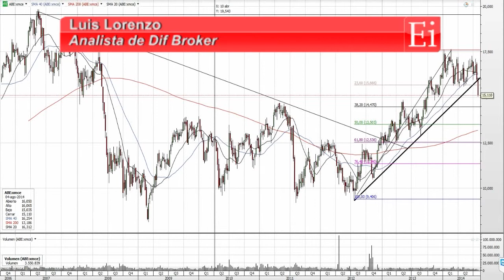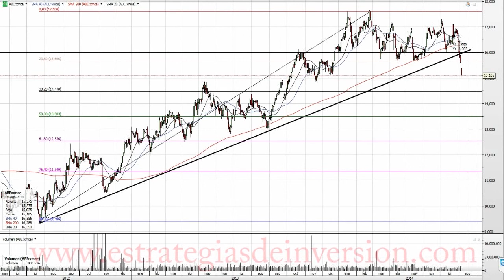Trading en Abertis por Luis Lorenzo en Estrategiastv (06.08.14)